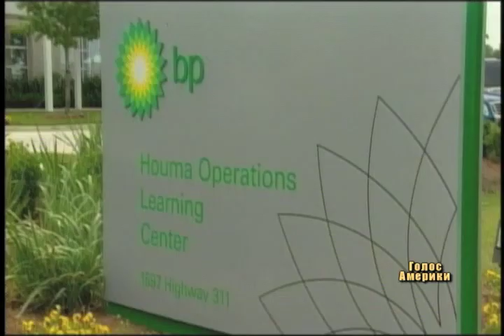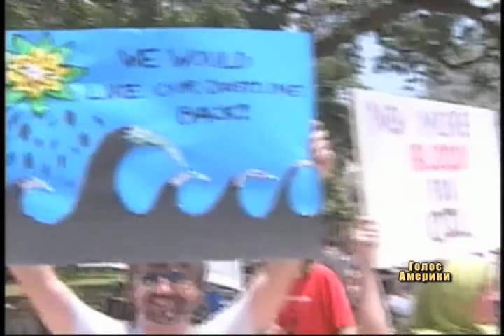Обама: БП заплатить за збитки, заподіяні виливом нафти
Виступаючи у 57-ий день з часу вибуху на свердловині в Мексиканській затоці, який спричинив наймасштабнішу в історії США екологічну катастрофу, президент Барак Обама звернувся до своїхспіввітчизників із двома запевненнями: по-перше, що буде докладено максимальних зусиль для подолдання кризи та її наслідків і, по-друге, що компанія БП заплатить за збитки, заподіяні нею.